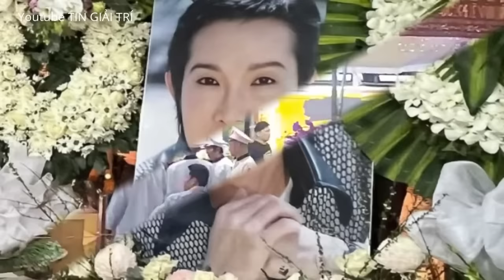Lúc HẤP HỐI Vũ Linh Chảy Nước Mắt gọi Tài Linh TRĂN TRỐI 1 điều - TIN GIẢI TRÍ